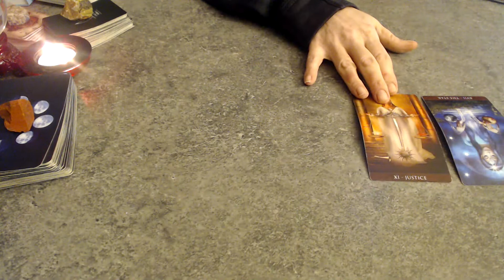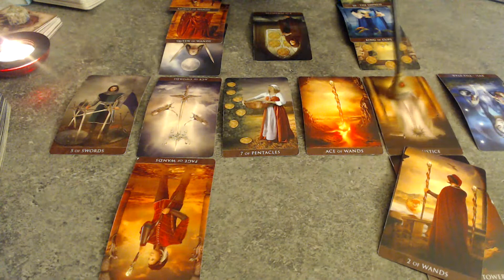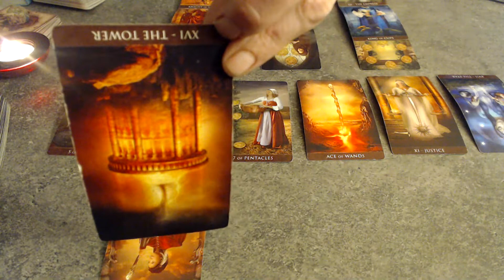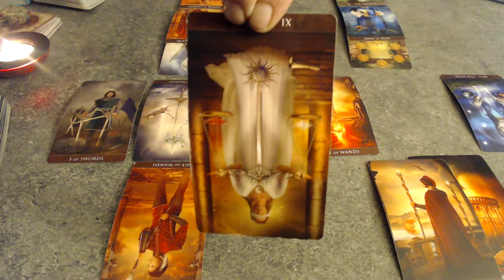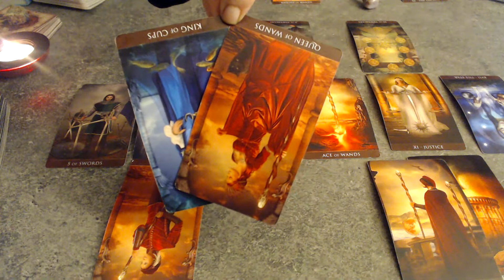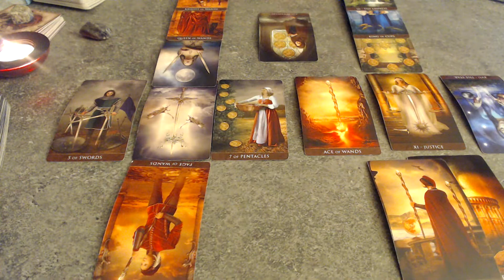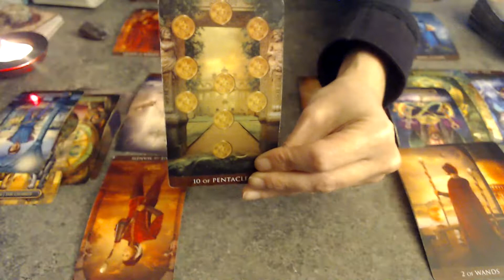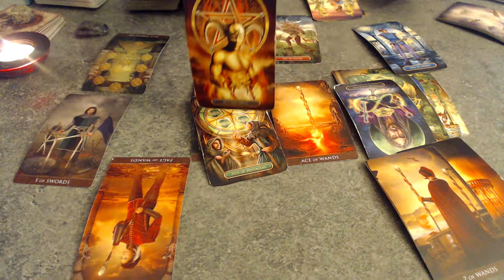👈SCORPIO♠UNFAIR REQUEST PUT YOU ON STANDBY📢🔔😂NOVEMBER🃏2021🗣HIDING FEELINGS FOR A FORBIDDEN FRUIT🍓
🌟✨For those who want to take part in the energetic exchange🌟✨

NOTCELTICLADY (1221)

Readings are for Sun, Moon, Rising, Venus Signs and especially NORTH NODE SIGNS!

PS Do not shoot the messenger - Integrate your shade.